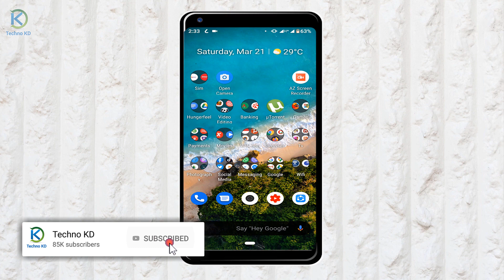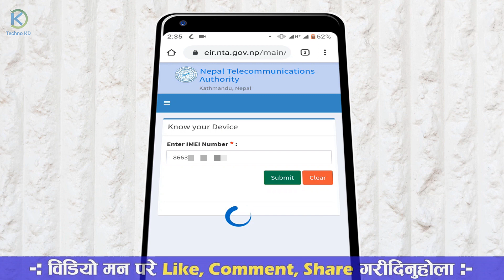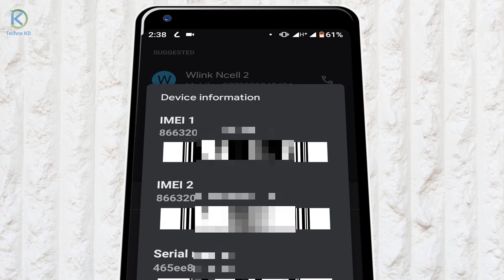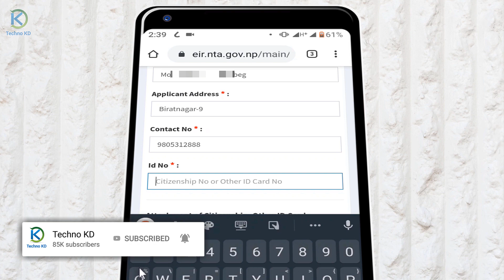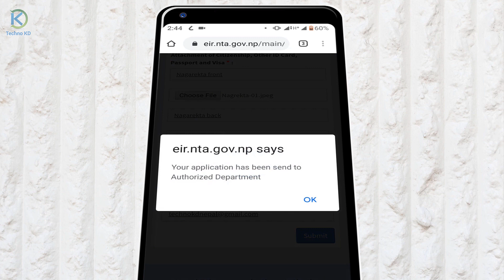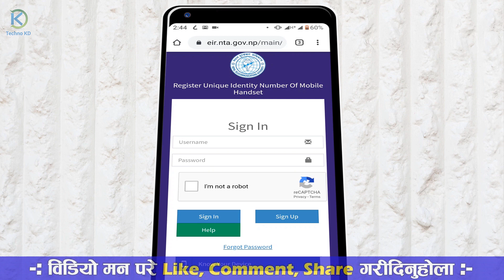साउन बाट दर्ता नगरे चल्दैन फोन | IMEI Registration गर्ने तरिका | Register IMEI Number In Nepal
Nepal Telecommunication Authority has recently announced that all Nepalese customers should register their smartphone’s IMEI number to avoid it from getting blocked. NTA is planning to ban Illegally imported mobile phones after Shrawan 1 in Nepal. Mobile phones that have been imported illegally or without registration before Shrawan 1 will not be banned immediately as some time will be given for registration. However, it is wise to do it as soon as possible.

Yas video ma imei number darta garne tarika sikayeko xu. nepal sarkar le bidesh bata layeka mobile phone lai Nepal Telecommunication Authority ma yo shrawan vetra darta na gare testa mobile ab nepal ma na chalne bhayeko xa tesaile afno mobile lai turunta darda garnu hos.

Video Highlights
00:00 Introduction
02:22 Register imei number